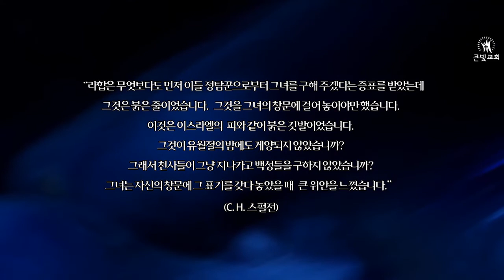2020 특별 기도 캠페인 - 새 일을 행하시는 하나님(4) 깨끗함을 준비하십시오